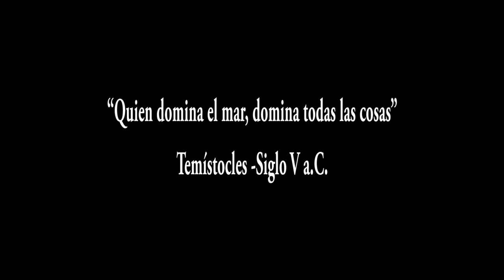Primeras Operaciones Combinadas a bordo del Portaaviones ARA "25 de Mayo"